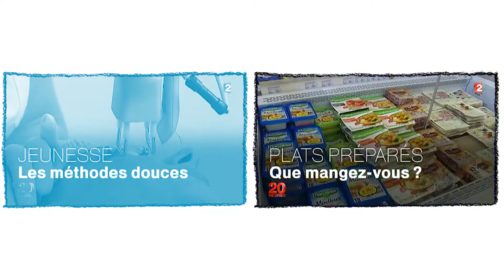David Pujadas, pour mémoire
Ce jeudi 8 juin 2017, après seize ans d’exercice, David Pujadas a présenté son dernier 20 heures. Hommage à l’homme-tronc qui a mis le service public au service du libéralisme.

Réalisation
Pierrick Allain
Samuel Gontier

Télérama.fr - juin 2017